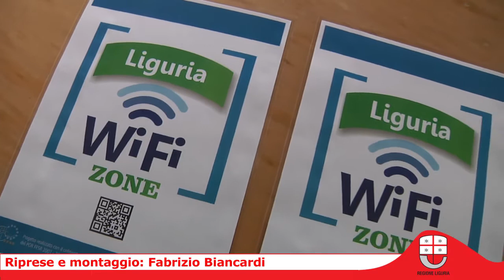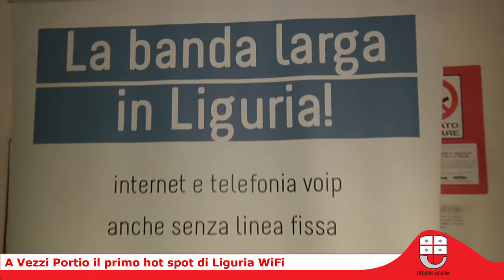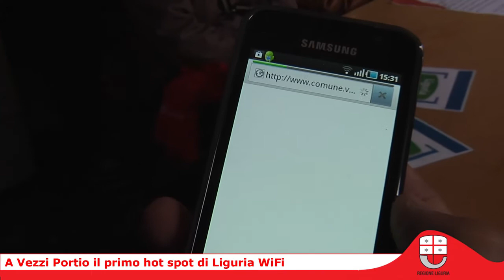A Vezzi Portio il primo hot spot di Liguria WiFi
Vezzi Portio, 25 marzo 2014 - È stato acceso nel piccolo comune del finalese il primo hot spot per connettersi gratuitamente alla rete Liguria WiFi. Al progetto hanno già aderito 115 comuni: con un'unica registrazione, che richiede soltanto nome, cognome e indirizzo mail, il dispositivo mobile sarà agganciato automaticamente alla rete nelle aree coperte dal servizio